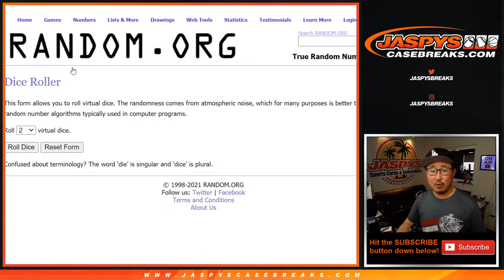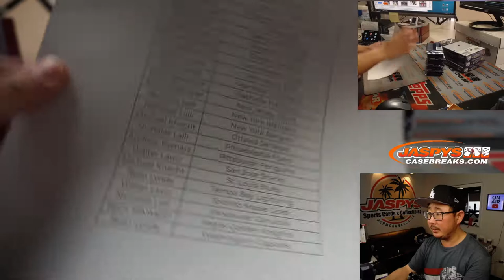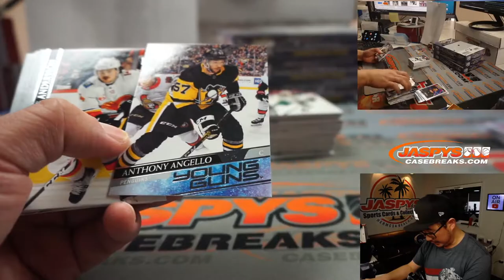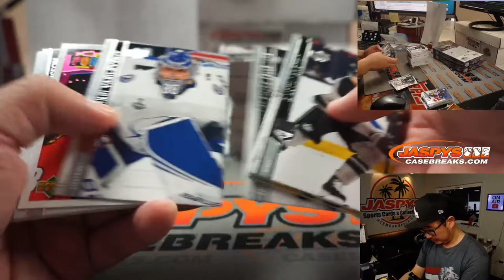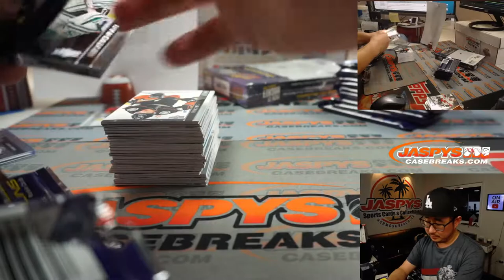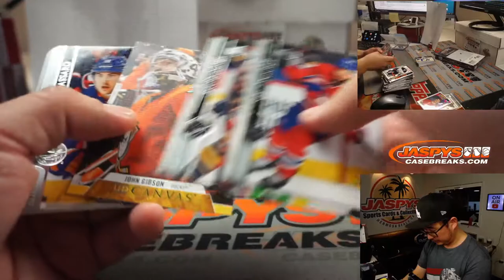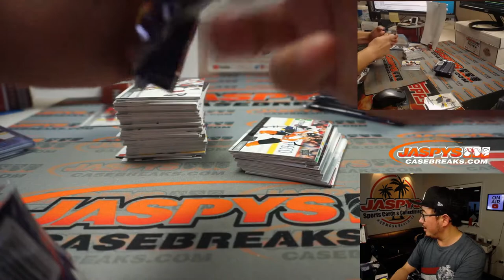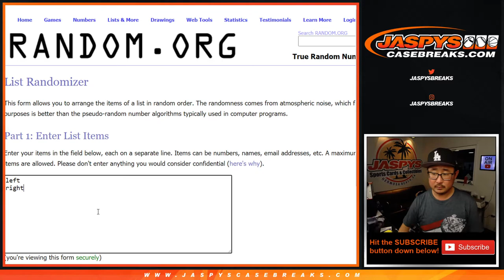W, 03.24.21 // 4Box RT #5 // 2020-21 Upper Deck Series 2 Hockey (NHL)